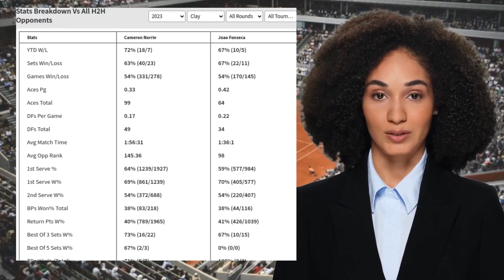NORRIE VS FONSECA PREDICTION H2H | MUTUA MADRID OPEN SECOND ROUND TENNIS PREDICTIONS TODAY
Norrie VS Fonseca  Prediction H2H at Mutua Madrid Open Second